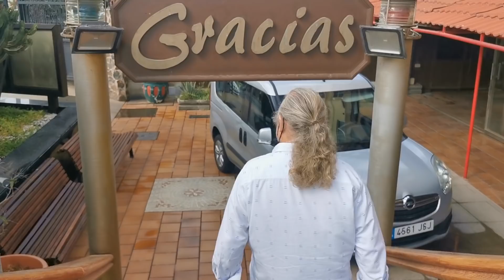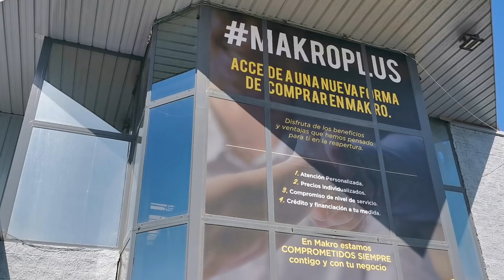Ein- & Ausreisebestimmungen und vieles mehr...! April 2021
Neuste Informationen über die Kanaren, Gran Canaria, Maspalomas, Playa del Ingles und das Hotel Maritim Playa.

Heute: Neuste Zahlen der Kanaren und der einzelnen Inseln. Neue Bestimmungen für Ein- und Ausreise auf den Kanaren. Ausserdem "Alltag im Hotel Maritim Playa"

Die Autobiografie von Roland Christ: